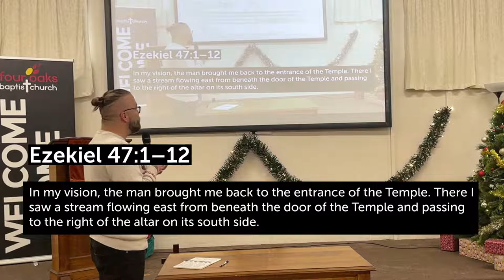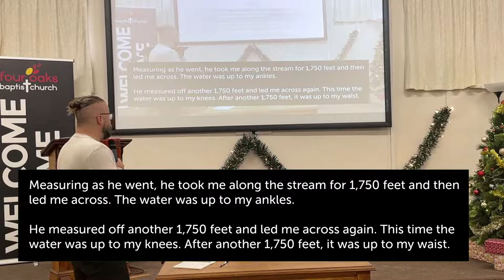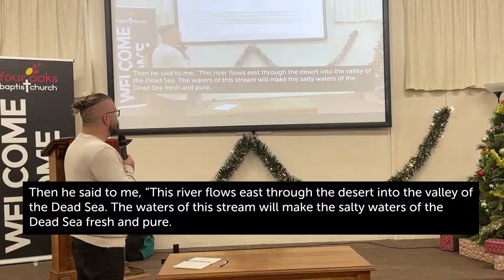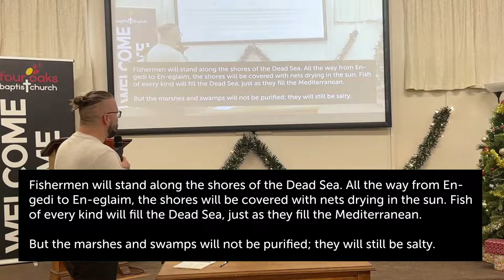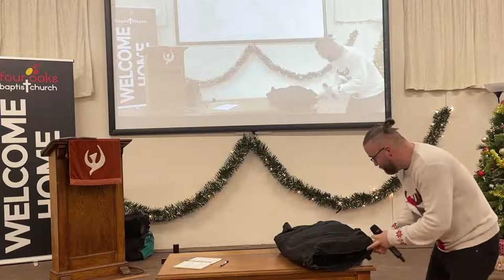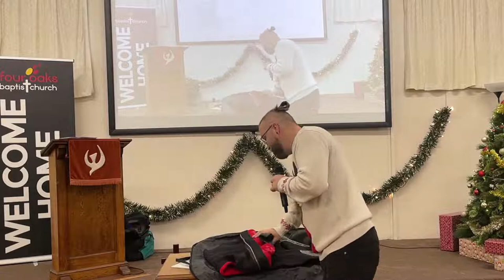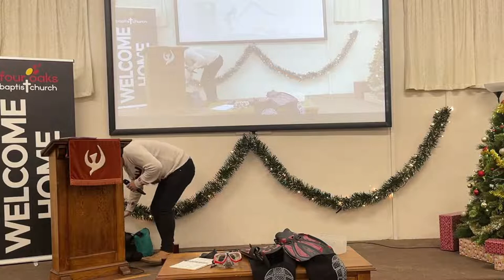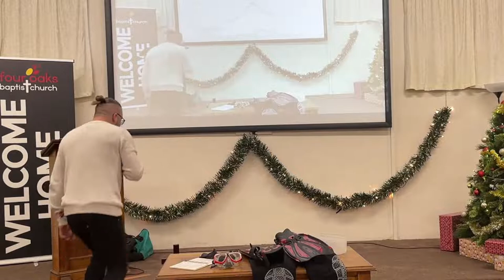5th December - AM Service (Live)